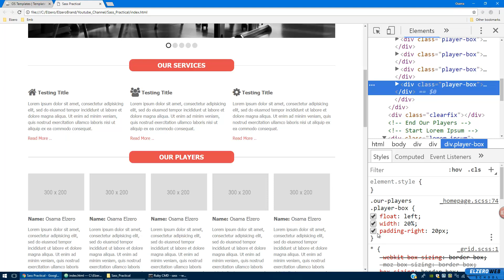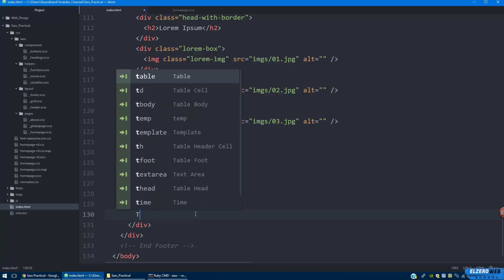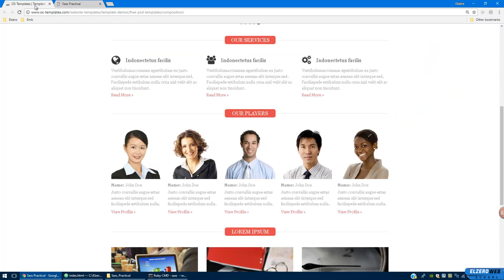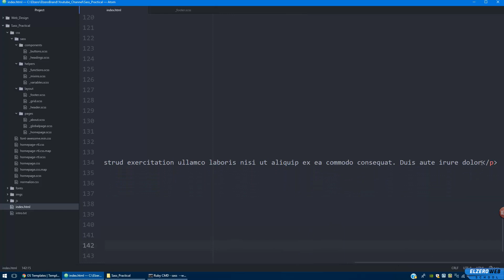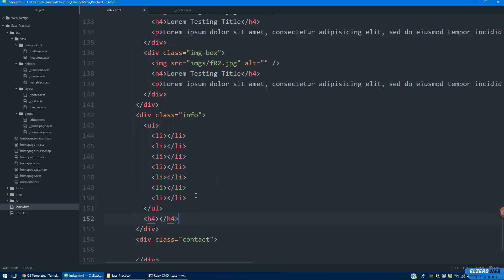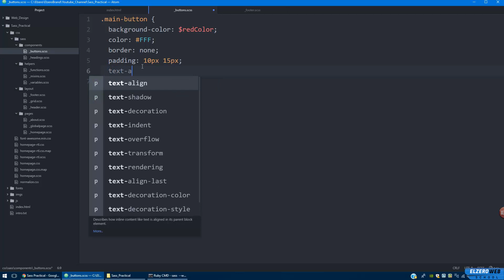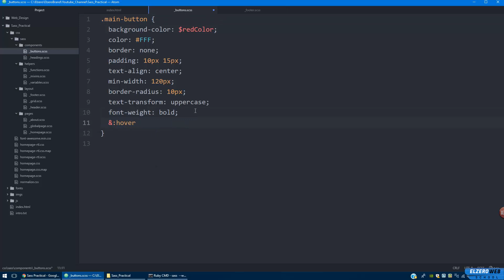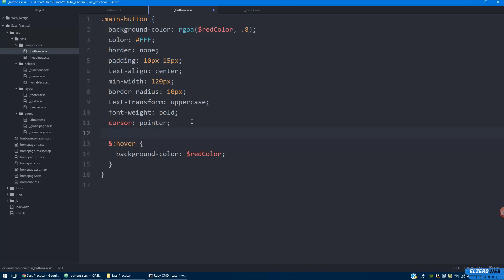Sass Practical Course in Arabic #16 - Create Footer Part 1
Create Footer Part 1